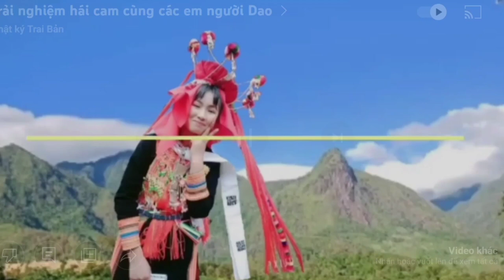hát kể về giới trẻ thời nay